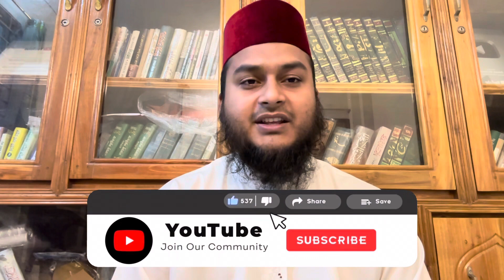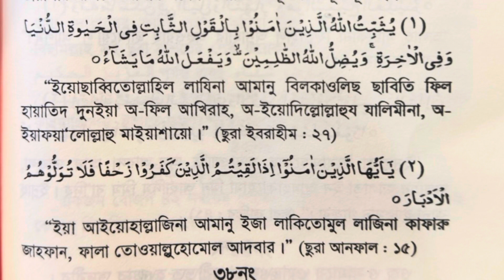মানুষকে ভালোবাসার মানুষকে ভুলে যাওয়ার আমল দোআ | অবৈধ প্রেম দূরীভূত হওয়ার তদবির আমল দোআ অজিফা তাবিজ